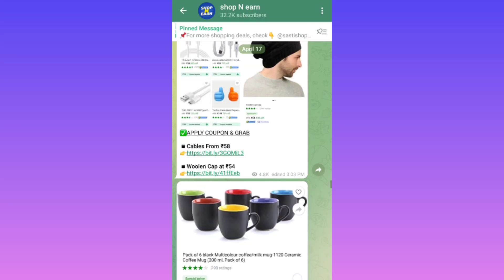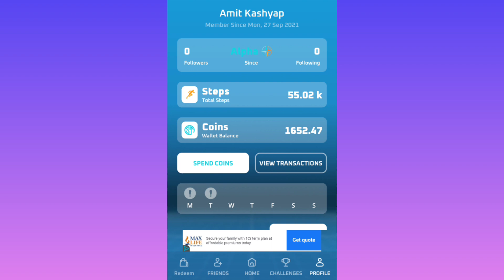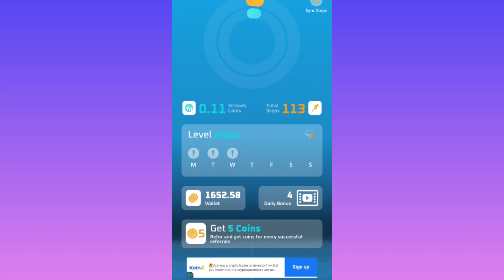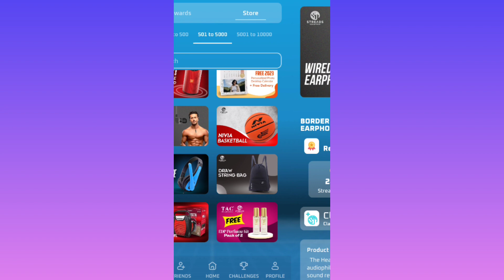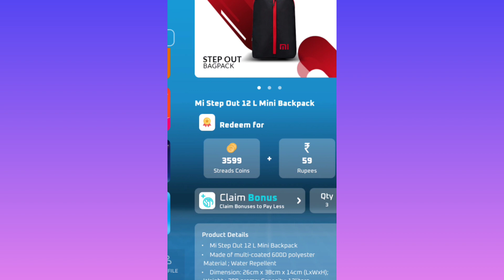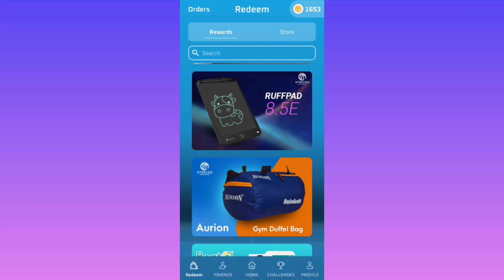Free में Mi Bag || Streads app product unboxing || Free shopping loot today || Free products today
✅Bonus code : amitkashyap